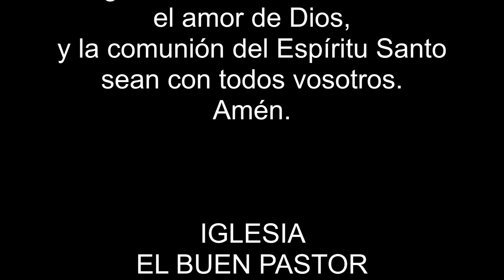espíritu de Jezabel “Permaneciendo en Cristo” (Padres) Parte 43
espíritu de Jezabel
“Permaneciendo en Cristo”
(Padres)
Parte 43